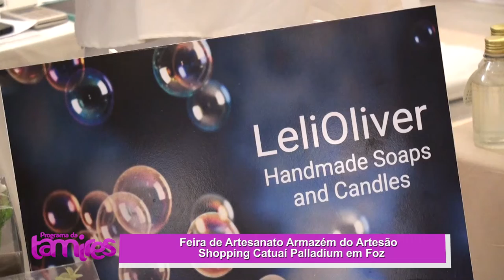Armazém do Artesão no Foz do iguaçu no shopping catuai dias 11 e 12 maio 2024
Feira de Artesanato dias 11-12 maio dias das mães